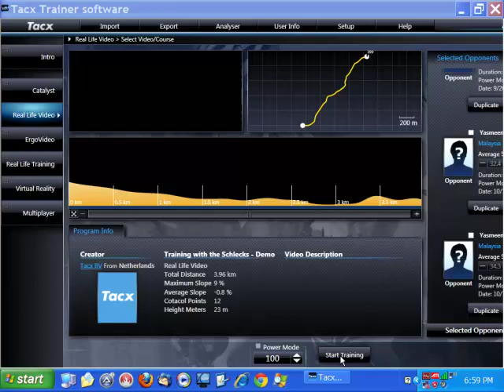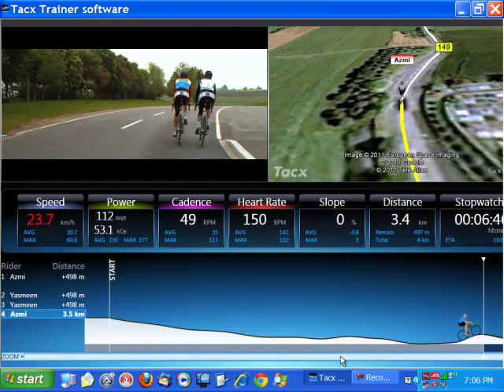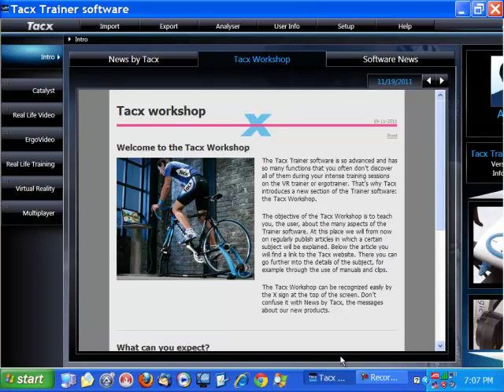TacX Demo Real Video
The experience is almost authentic since the film's speed is influenced by your tempo. When you are riding uphill the brake will generate so much resistance that you can really feel the incline.

I wanted to share the experience of riding a real video route on the TacX trainer. I included my wife's and my previous best attempts as virtual competitors during this ride. With no warm-up, I started the ride at top speed. I ended up injuring myself and ended watching the 3 virtual competitors leaving me far behind.